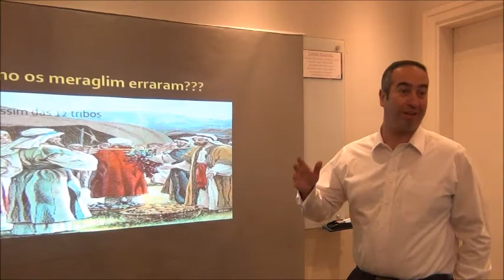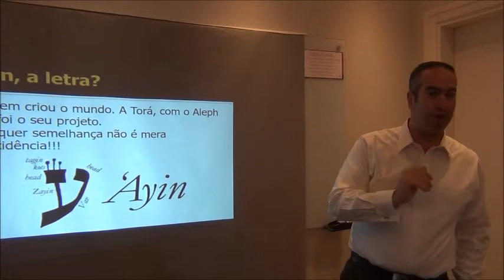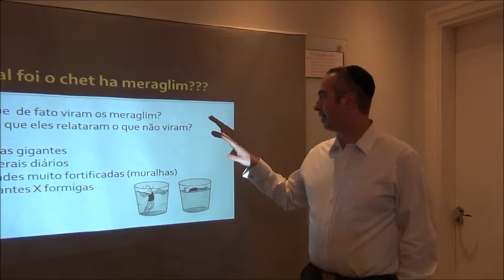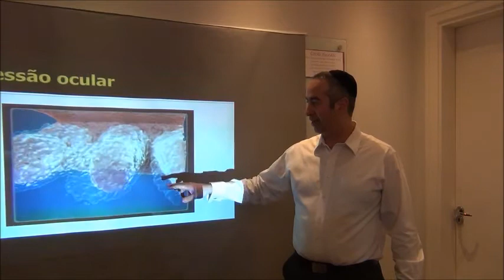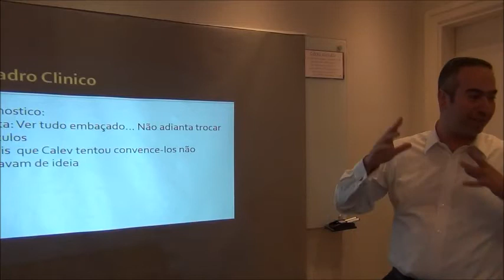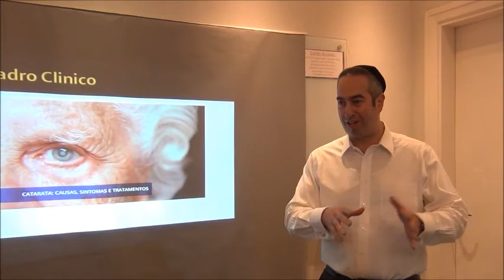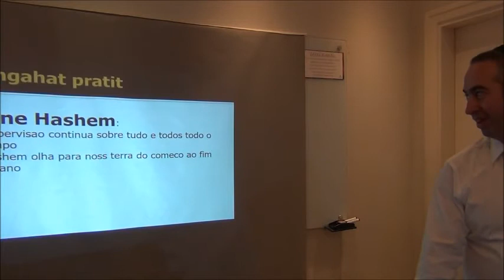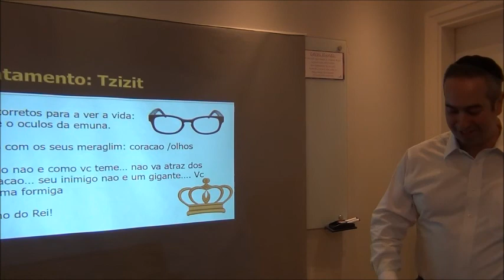Dr. Ricardo Roizenblatt - Os espiões precisavam de Oftalmologista?